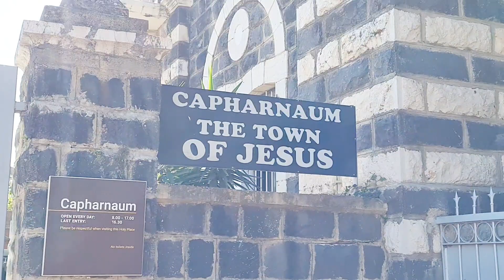A week in a minute-Israel